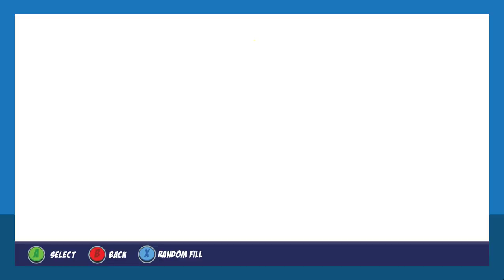Action Arcade Wrestling